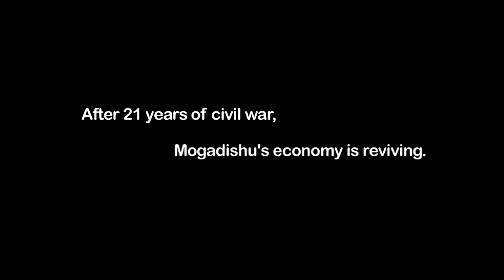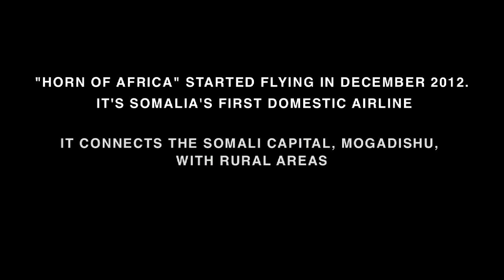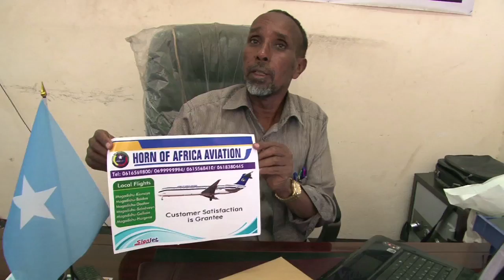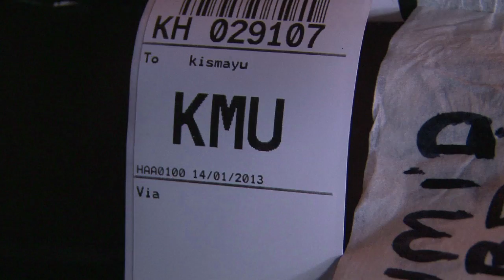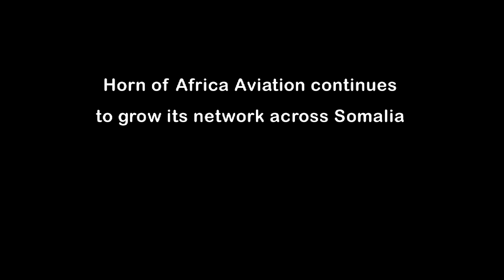HORN OF AFRICA AVIATION